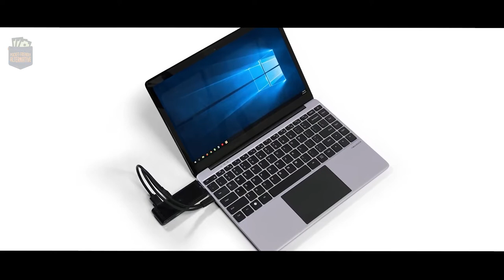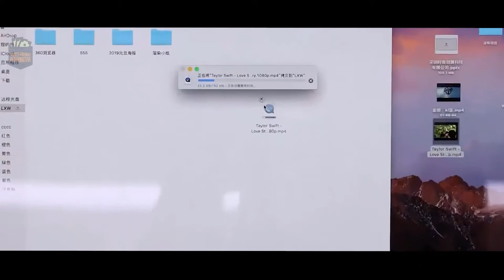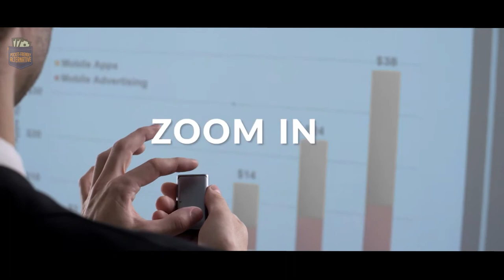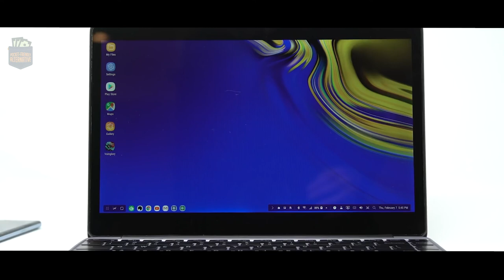5 Laptop Accessories You Must Have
*5 Amazing Cool Laptop Accessories You Must Have Available In India

These 5 Amazing Cool Laptop Accessories will solve your daily use ports and carry problems and some can even Convert Your Smart Phone Into a Laptop. They can be effectively purchased from a close by store or online!

 Pocket Friendly Alternative

Intro : (0:00)

-├  *Gadgets Names and Links*  ┤-

► 5 - Triyards Laptop Stand : (0:40)
Product Brief : The artistic and slim Triyads Laptop Stand with delicate design and reliable quality.

► 4 - Baseus Mechanical eye 6 in 1 : (1:17)
Product Brief : Mechanical eye 6 in 1 is a type C USB Hub with HDMI, PD Power, Gigabit Network and tree USB 3.0 Type A ports for Laptops and Mac Book.

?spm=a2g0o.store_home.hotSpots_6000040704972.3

► 3 - CheerPod : (2:02)
Product Brief : 2.3 Inches Mouse Touch Pad and Laser Pointer.

product link - Coming Soon

► 2 - KLIM The cool plus : (2:50)
Product Brief : KLIM The Cool Plus is an inexpensive investment for you expensive laptop.

► 1 - Nexdock : (4:02)
Product Brief : Laptop Shell that converts your smartphone into a laptop. Supports Samsung and huawei  or upcoming smartphones with Android Q V. 10 update.

Outro : (4:58)

If you own any of the content in our video and you don't want it to be appeared in any of our videos, please notify us via private message or email. The content will be REMOVED as soon as possible.